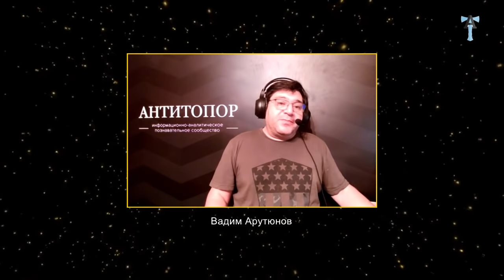Азербайджанцы снова угрожают блогерам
Карта Сбербанка 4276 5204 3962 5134
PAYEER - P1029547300